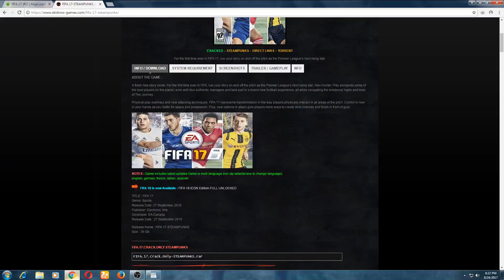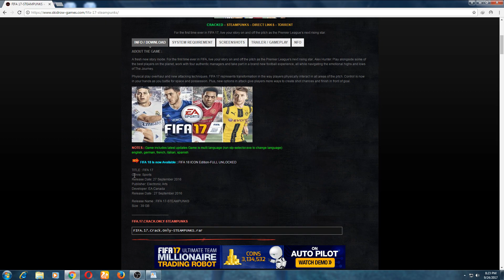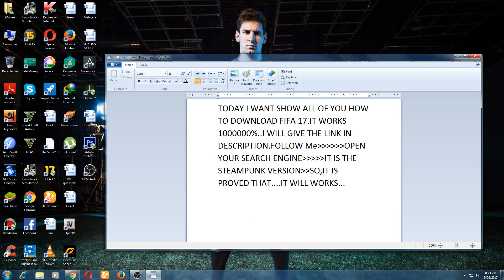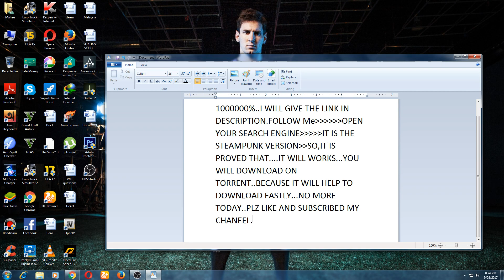HOW TO DOWNLOAD FIFA 17.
NEXT VIDEO WILL BE ON : Resident Evil 7: Biohazard (PC)